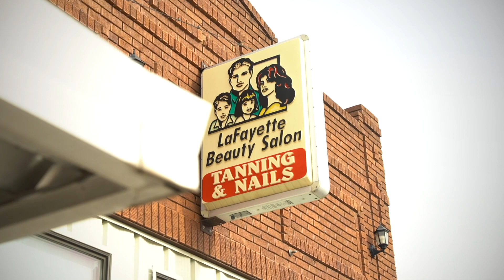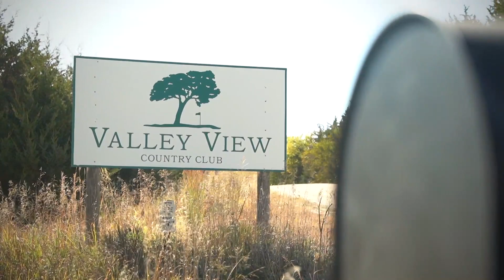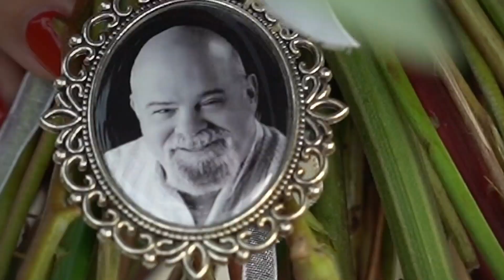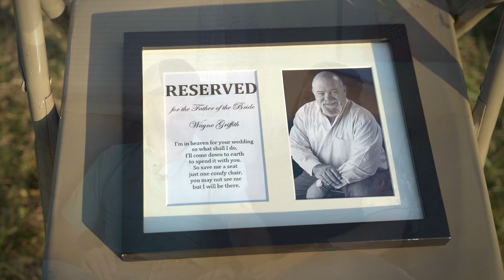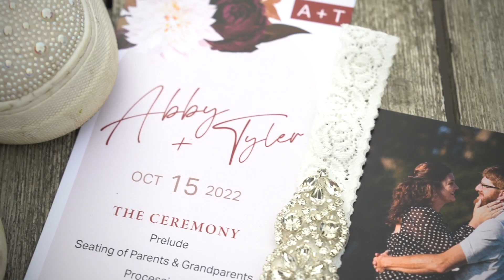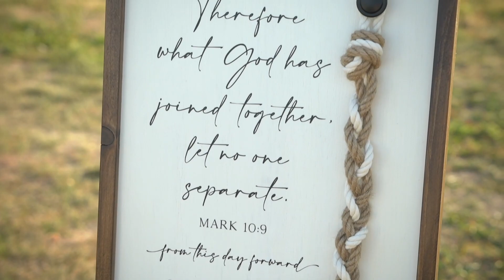Mr. & Mrs. Butt | Wedding Video | 10.15.22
"Some people think marriage is this beautiful box, full of all the things that they've dreamed of - friendship, loyalty, love. But honestly, when you guys start, it's an empty box. There's no love in marriage, there's no friendship, there's no loyalty. You have to infuse that into your marriage. Because if you take more out than you put in, the box becomes empty. So remember - you're glued together, not stuck together. You are to humble yourself and put more into that box than you take out."